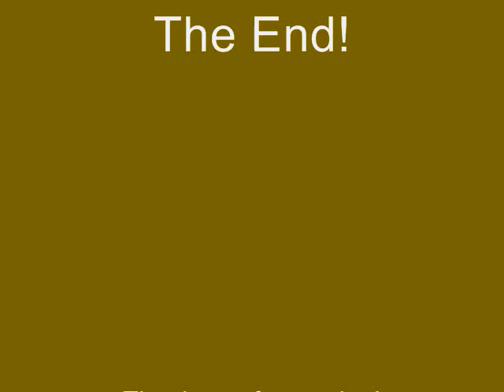Orange Armory; Music and Entertaiment 2016 (Orange,MA)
Music entertainment ; Orange armory, Sunday September 11, 2016
Orange,MA